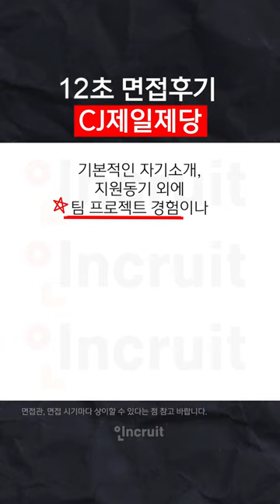CJ제일제당 32초 면접후기🕐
CJ제일제당 면접 어떻게 준비하지?🧐자세한 내용은 인크루트에서 확인하세요!